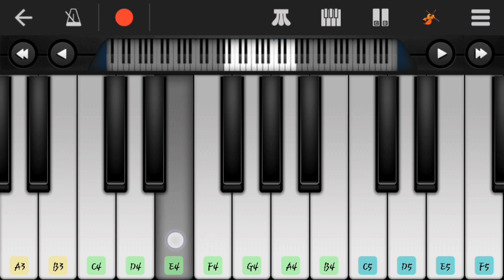Ko Movie Climax Bgm | Fake Friendship | Gala Gala Gala Gangu sad version | Harris Jayaraj | Jeeva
How to play with mobile piano
Presenting Ko Theme KoFriendshipBgm in Mobile Walkband.

Keywords & tags
Friendship bgm
Friendship bgm whatsapp status
Friend whatsapp status
Friendship whatsapp status
Ko Bgm
Ko Sad bgm
Ko climax bgm
Ko climax sad bgm
Ko climax sad theme
Ko Movie Climax Bgm
Ko Movie Fake Friendship Bgm
Ko Movie fake friend bgm
Ko movie sad theme
Ko sad bgm
Friendship whatsapp status
Friendship status
Friend whatsapp status
Friend status
Friends whatsapp status
Friend whatsapp status tamil
Friendshipday Whatsapp status
Natpu bgm
Natpu bgm piano
Natpu whatspapp status
Natpu status
Natpu bgm ringtone
Fake Friendship Bgm
Sad theme
sad bgm
Sad bgm whatsapp status
Natpu videos
Emotional bgm
Emotional bgm whatsapp status
Heart touching bgm